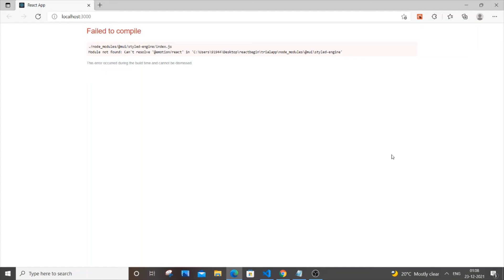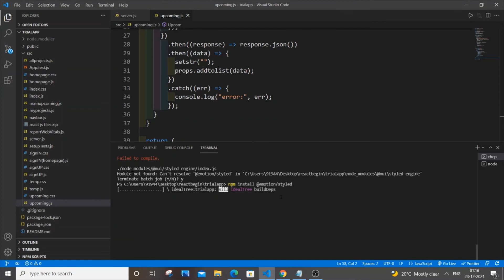Module not found : can't resolve emotion/ react and styled error solved in material UI and react JS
Module not found: Can't resolve '@ emotion/react' and '@ emotion/styled' solved